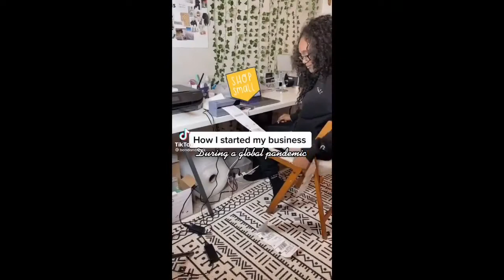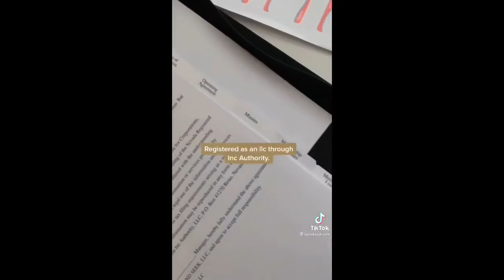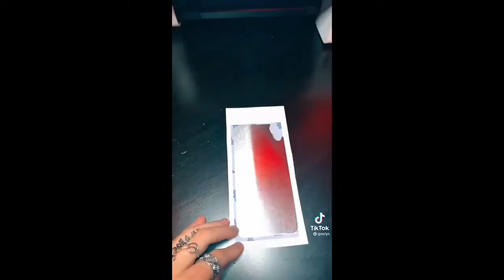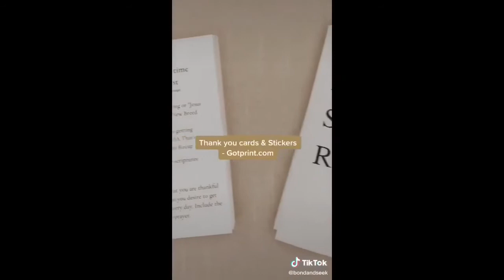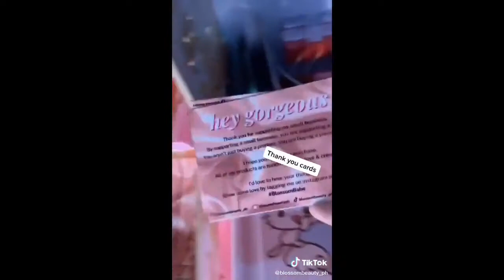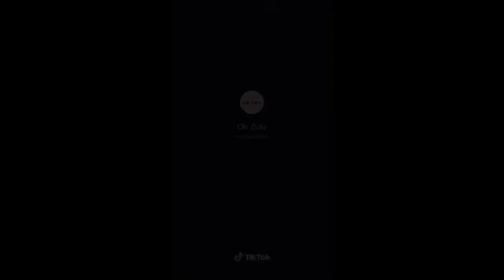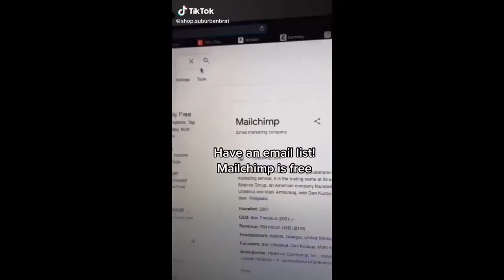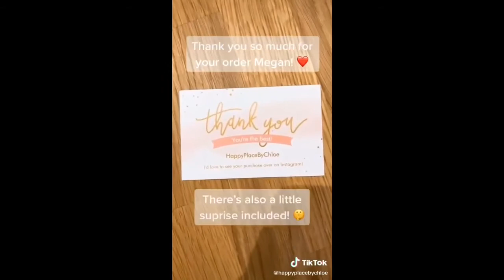Tik Tok small business-Compilation-Packaging Asmr and inspirations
Softly brings you fun food ideas and recipes for your cooking and baking adventures. We believe that home cooking should always be fun, interesting, and easy to do! Enjoy our collection of fun and easy food tutorials! With recipes ranging from healthy dinners to sugary sweet delights, there are a plethora of creative options to spice up your home cooking.